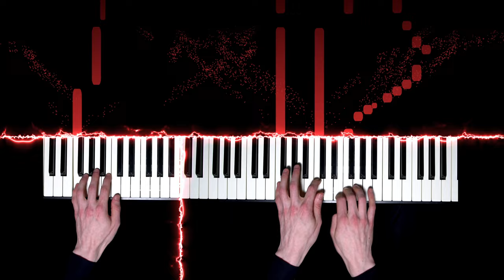Jakob Praetorius, Praeambula ex F - Organ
My name is Ferry and I am an Organist. I love classical organ music and want to share it with you. If you have any suggestions or feedback, please let me know. I am happy to play organ songs for you or get to know new pieces.